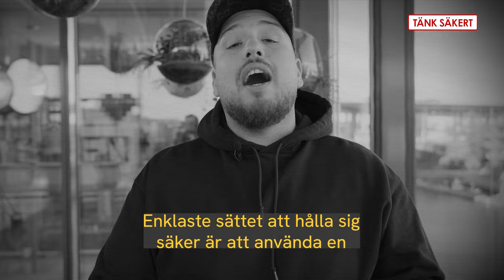Anis Don Demina: Samma lösenord överallt - ingen bra idé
“Jag tror alla i något fall har haft samma lösenord på hela internet. Och det mina damer och herrar är ingen bra idé.

Artisten Anis Don Demina om vad som kan hända om du slarvar på lösenorden på nätet. Men också om hur du kan öka säkerheten.

Tänk Säkert: En kampanj på uppdrag av regeringen för ett säkrare digitalt samhälle.

Partners:
Myndigheten för samhällsskydd och beredskap. Polisen. Internetstiftelsen.